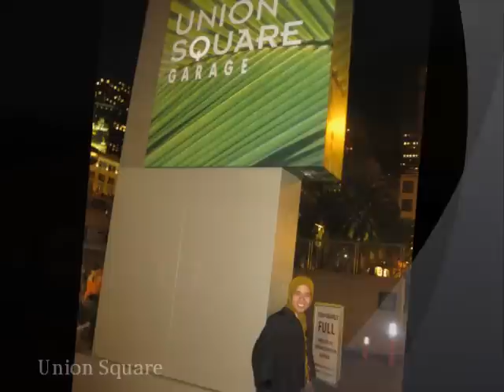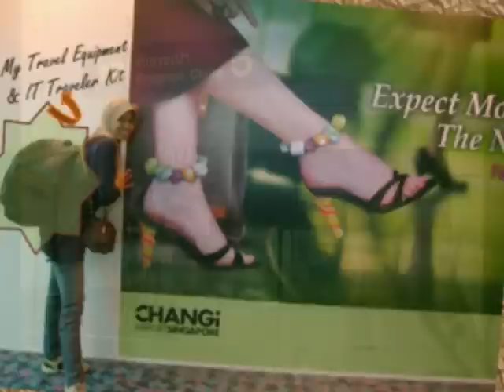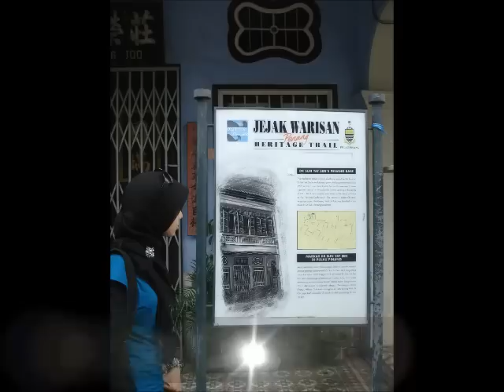Yasmin - Indonesian Travelers !